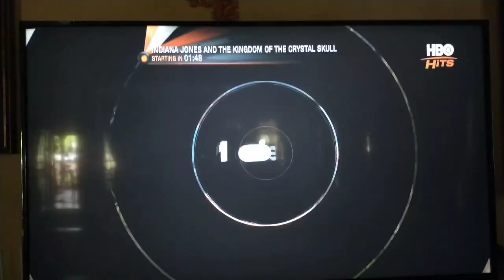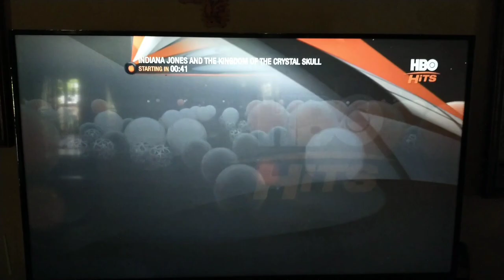HBO Hits intro (29 May) | Malaysian feed | Indiana Jones and The Kingdom Of The Crystall Skull